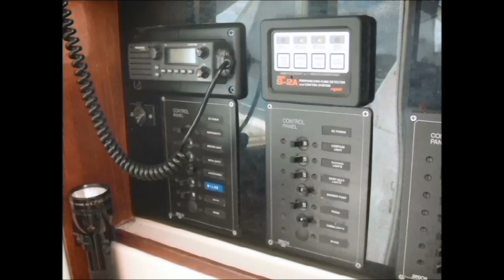MULTIHULLS: 2001 Gemini 105Mc - GYPSY CAT - Catamaran For Sale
2001 Gemini 105Mc - GYPSY CAT - Catamaran For Sale